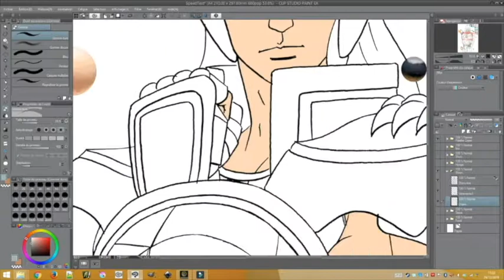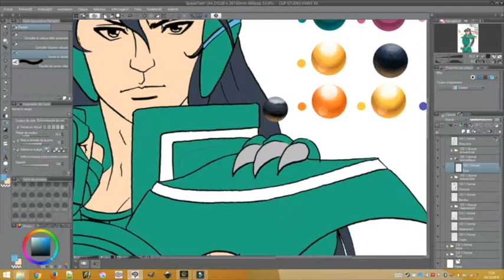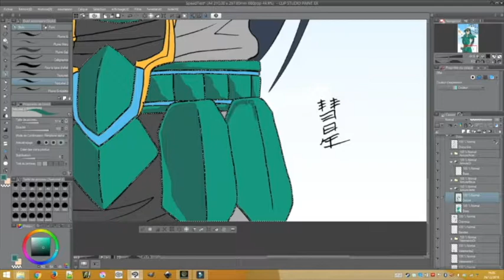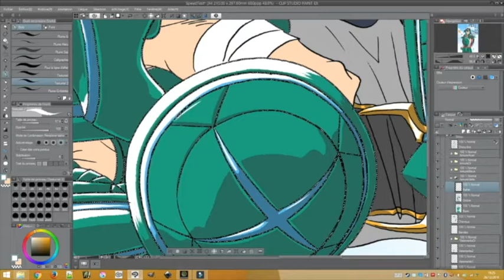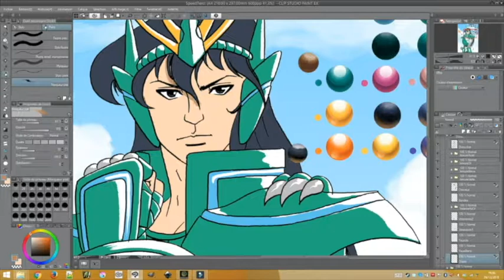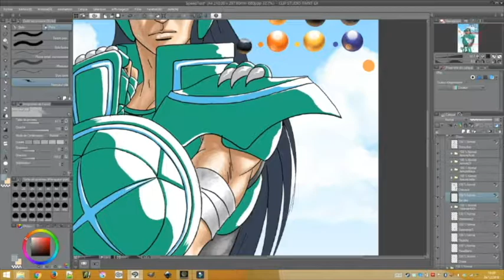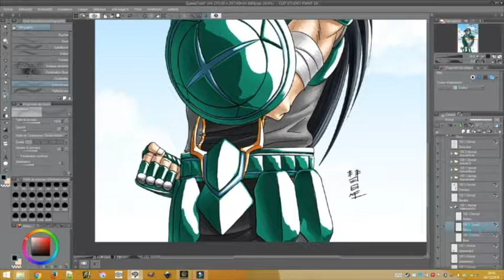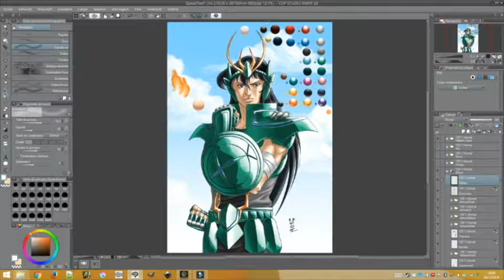Shiryu - Digital painting process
Here is a speed digital painting test of Shiryu from Saint Seiya. I’m testing some Clip Studio Paint features to work faster. =)

Pencil: ~20 minutes
Inked lineart: ~30 minutes
Colors: ~2 hours and 5 minutes